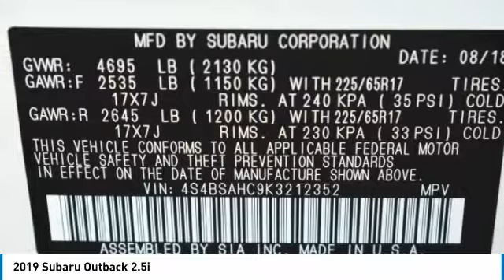2019 Subaru Outback Grapevine TX, Plano TX, Ft. Worth TX K3212352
2651 William D. Tate Ave.

Recent Arrival! White 2019 Subaru Outback 2.5i 32/25 Highway/City MPG